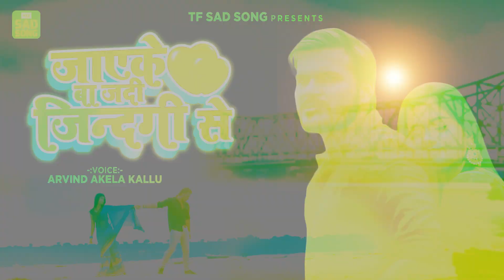जायेके बा जदि जिंदगी से | Arvind Akela Kallu | Jayeke ba jadi jindgi se | Sad Song 2021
► Album - Jayeke ba jadi jindgi se
► Song - Jayeke ba jadi jindgi se
► Singer - Arvind Akela Kallu
► Lyrics - Govind Vidyarathi
➤Music Label -  TF Sad Song